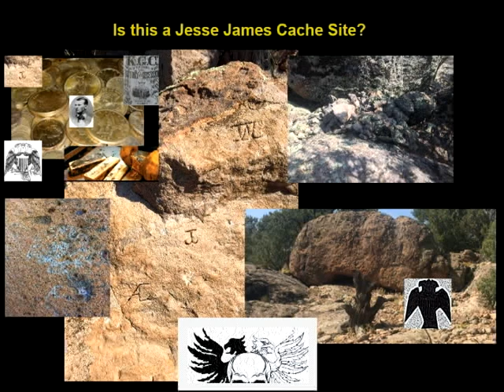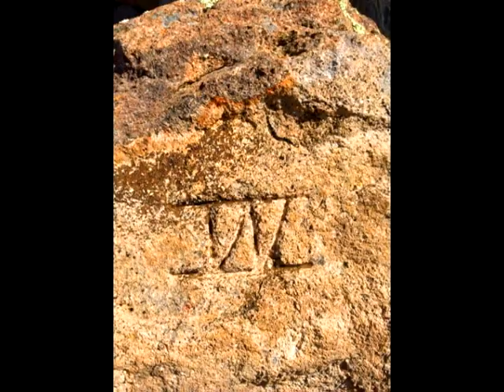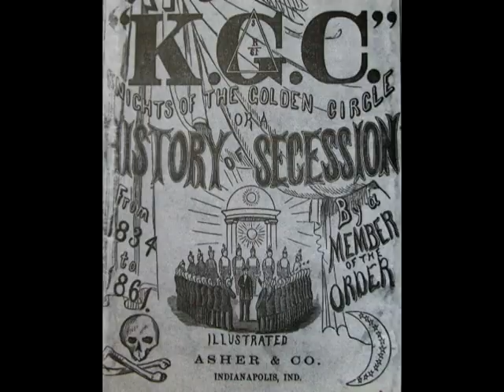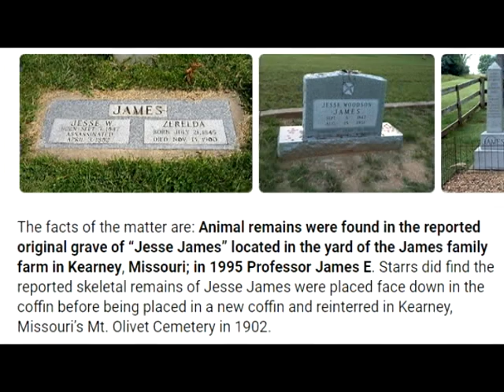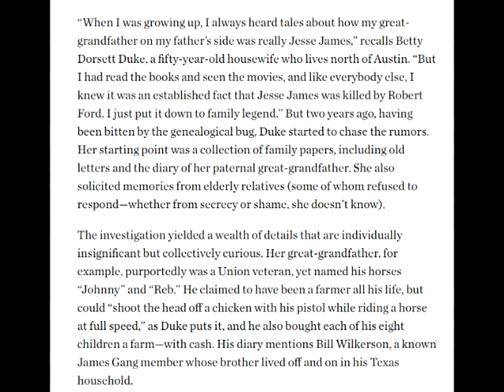We Discover a Jesse James Cache Site: Part 1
Dan Lowe and I discover a Jesse James Cache Site.  As the evidence mounts the excavation begins.